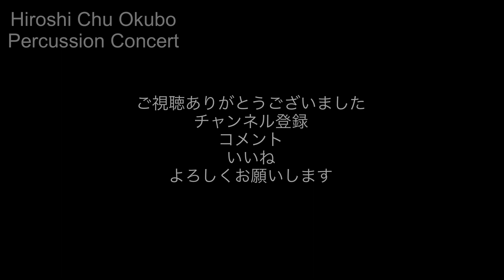うーーー かけ声無理やり/ 大久保宙パーカッションコンサート（オープニング/カクテルドラム）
うーーー　かけ声無理やり/ 大久保宙パーカッションコンサート（オープニング）